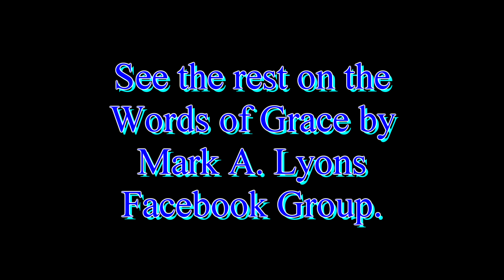Q&A Grace Stream 2 Question 4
The first of a True Love two-part question. - MAL